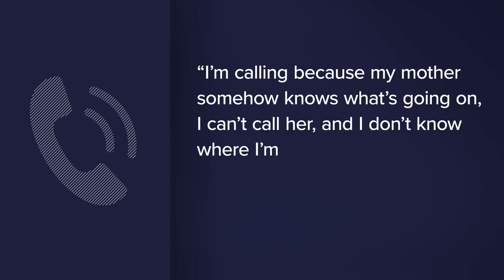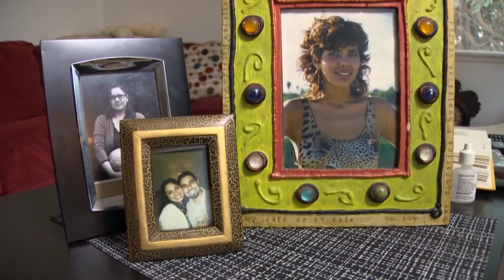Suspect who allegedly attacked missing Seattle woman's son charged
The man who attended a Seattle Mariners game with Leticia Martinez before she went missing on March 31 was charged for allegedly trying to kill Martinez' son and burning her vehicle.

Brett Michael Gitchel faces charges of attempted murder in the first degree and first-degree kidnapping for allegedly attempting to strangle Martinez' son. He also faces charges of unlawful possession of a firearm in the second degree, first-degree theft and second-degree arson.

The King County Prosecuting Attorney's Office asked the court on Monday, April 10 to set Gitchel's bail at $5 million.